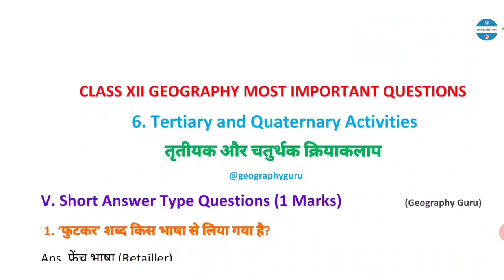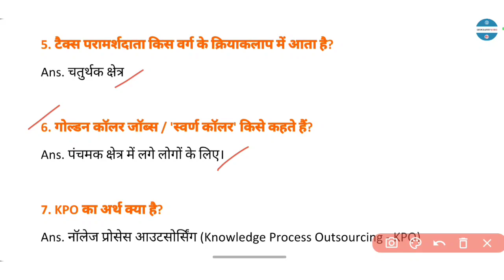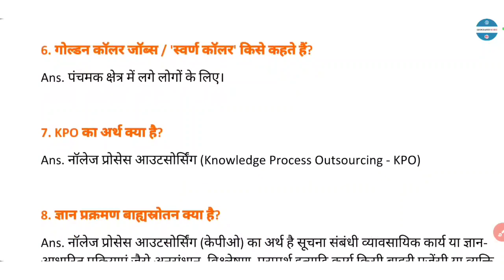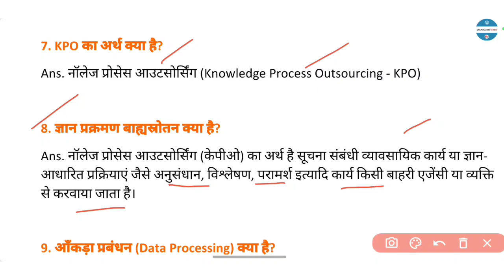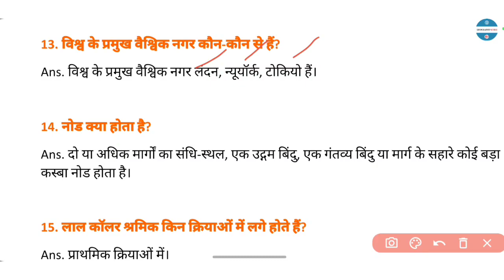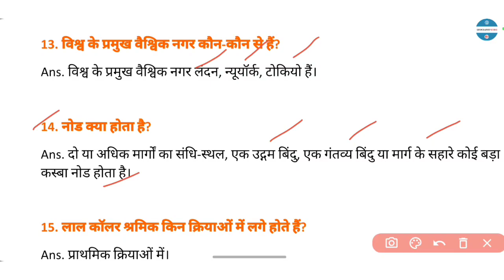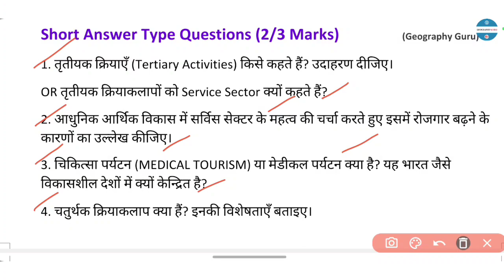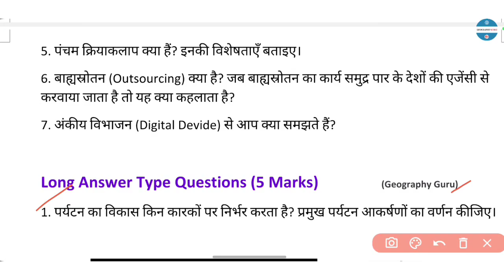Class 12 Geography Ch.7 Tertiary Quaternary Activities Most Important Questions Tritiyak Chaturthak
Class 12 Geography Ch. 7 Tertiary and Quaternary Activities Most Important Questions तृतीयक और चतुर्थक क्रिया
Class 12 Geography Ch 7 Tertiary and Quaternary Activities Tritiyak Chaturthak Kriyakalap Most Important Questions
Class 12 Geography Bhugol Ch 6 Most Important Questions
Cbse Ncert hbse Rbse Geography Guru
Mid Term Exam Sample Question Paper
Delhi Govt School
Cbse Class 12 Geography Sample Question Paper Solution 2024
Class 12 Bhugol ch 7 Most Important Questions in hindi
Class 12 Geography Mid Term exam Most Important Questions 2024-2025
Class 12 Geography Most Important Questions for Practical Viva
Class 12 Geography Practical Most Important Questions pdf

Class 12 Geography Ch 6 Tertiary and Quaternary Activities  Tritiyak Chaturthak Kriya
CBSE 12 Geography Ch 7 Tertiary and Quaternary Activities  Tritiyak Chaturthak Kriyakalap द्वितीयक तृतीयक और चतुर्थक क्रिया
Class 12 Geography ch 7 Most Important Questions 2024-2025
Class 12 Geography ch 7 Most Important Questions in Hindi
Class 12 Geography Ch 7 Most Important Mcq 2024-25 In Hindi

Class 12 Geography ch 7 Tertiary and Quaternary Activities  Tritiyak Chaturthak Kriyakalap तृतीयक और चर्तुथक क्रिया Most Important Questions

Class 12 Geography Sample Question Paper solution pdf
Class 12 Geography Pre Board Exam Sample Question Paper
Class 12 Geography Practical File pdf download

Geo 12 Chapter 7 notes in Hindi
Class 12 Geography Chapter 7 Tertiary and Quaternary Activities  in Hindi
Manav Bhugol
Fundamentals of Human Geography
Tritiyak ChaturthakKriyakalap ke upagam
Tritiyak ChaturthakKriyakalap ke stambh
Tritiyak ChaturthakKriyakalap ka Mapan
Vridhi or Vikas me Antar
विश्व जनसंख्या
मानव भूगोल प्रकृति तथा विषय क्षेत्र
प्राथमिक क्रिया
तृतीयक और चतुर्थक क्रिया

Short Answer Type Questions (2/3 Marks)                    (Geography Guru)

1. विनिर्माण उद्योगों का वर्गीकरण किन आधारों पर किया जाता है?
2. आधारभूत उद्योग और उपभोक्ता उद्योग में अंतर स्पष्ट कीजिए।
OR आधारभूत उद्योग (KEY Industry अथवा Mother of other Industries) किसे कहते हैं? उदाहरण दीजिए।
3. कच्चे माल के आधार पर उद्योगों का वर्णन कीजिए।
4. स्वामित्व के आधार पर उद्योगों का वर्गीकरण कीजिए।
5.  कृषि व उद्योग, एक दूसरे पर निर्भर या पूरक होते हैं, कैसे?

Long Answer Type Questions (5 Marks)                    (Geography Guru)
1. उद्योगों की अवस्थिति किन कारकों पर निर्भर करती है?
OR उद्योगों की अवस्थिति को प्रभावित करने वाले भौतिक और मानवीय कारक कौन से हैं?
2. जर्मनी के  रूहर औद्योगिक प्रदेश का वर्णन कीजिए।
OR रूहर घाटी में औद्योगिकीकरण के अनुकूल भौगोलिक दशाओं का वर्णन कीजिए।
3. आधुनिक बड़े पैमाने के उच्च प्रोद्योगिकी उद्योग (High Tech Industry) किसे कहते हैं? इनकी अवस्थिति को प्रभावित करने वाले कारकों का वर्णन कीजिए।
4. आधुनिक बड़े पैमाने के उद्योगों की मुख्य विशेषताएं बताइए।

GEOGRAPHY
Class 12 भूगोल Most Important Questions
Very Important Questions
History 12th
Polity class 12 notes in hindi
Economics Most Important Questions
Cbse UP Board Rbse Hbse PBse

सामाजिक_विज्ञान_10 सामाजिक विज्ञान सोशल साइंस Social Science
10th
CIVIC Hindi and English Medium
Geography Guru
Online Classes
Rajasthan Board RBSE Class 12 Geography Bhugol Most Important Questions
UP board class 12 Geography Bhugol
in Hindi
Class 10
Class 11
Class 12
Class 9
Online class
UP Board
Punjab Board
Delhi Govt School Sample Question Paper
KVS Sample Question Paper
Model Sanskriti School Sample Question Paper
Rajasthan Board
Competition Exam
Geography Guru
Delhi Govt School
Class 12 Geography Ch. 7 Tertiary and Quaternary Activities  Tritiyak Chaturthak Kriyakalap Most Important Questions Mcq